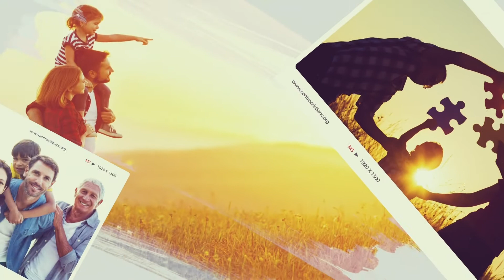07/05/2018 Apóstol Basilio - Centro Cristiano Alfa y Omega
07/05/2018 Apóstol Basilio - Centro Cristiano Alfa y Omega

💡 En Centro Cristiano Alfa y Omega somos una comunidad
de creyentes sin denominación quiénes hemos conocido a
Jesucristo, quien ha transformado nuestras vidas.